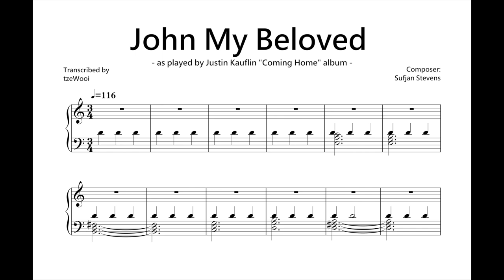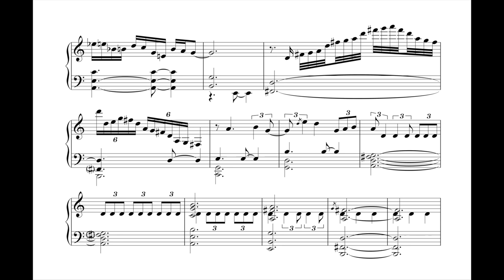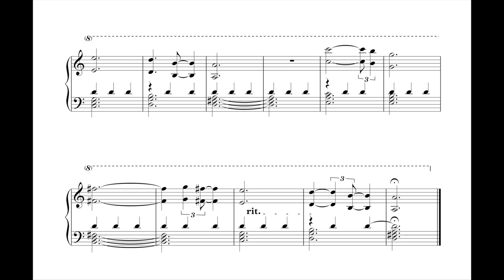Justin Kauflin - John My Beloved (solo piano transcription)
John My Beloved - Sufjan Stevens/Justin Kauflin

*Correction: Key signature(Gmajor) in this video is missing, my bad! But PDF are correct!